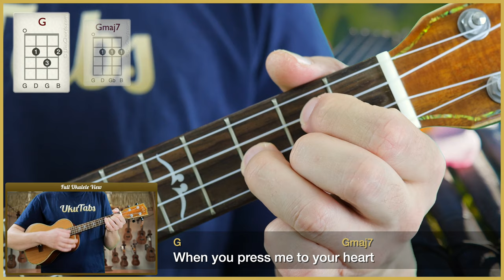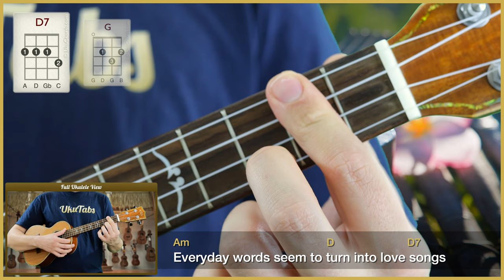"La Vie En Rose" by Cristin Milioti (UkuTabs Tutorial)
Learn how to play "La Vie En Rose", the version by Cristin Milioti as played on the TV show How I Met Your Mother, on the ukulele with this play-along. UkuTabs is part of the UkuWorld network which offer tons of free resources online! Go check them out today! :-)

Take care!
- Jonas.